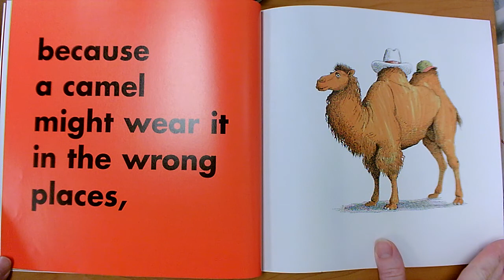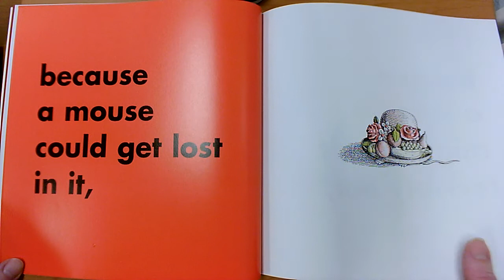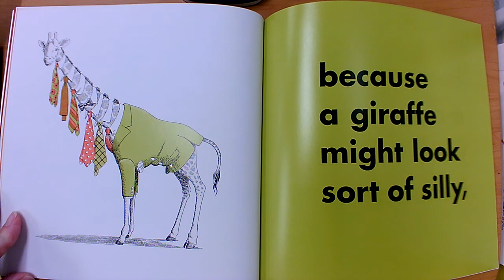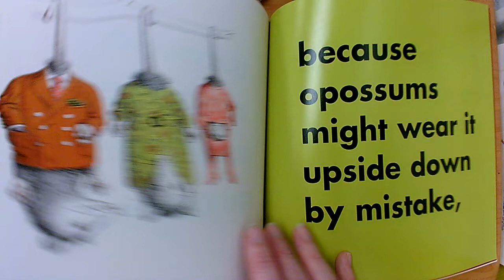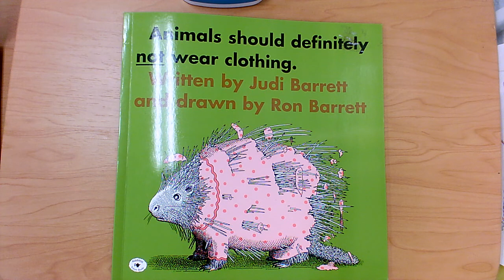Animals Should Definitely NOT Wear Clothing!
By Judi Barrett, illustrated by Ron Barrett
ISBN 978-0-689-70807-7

This read aloud video was made by Mary Ellen Ariotti, a certified Kindergarten teacher in Pinellas County, FL. She carries endorsements in Reading as well as ESOL (English for Speakers of Other Languages). Most of her book videos include Higher Order Thinking Questions (HOT Questions) for students to think about and pauses for them to answer back with on topics such as Vocabulary, Character, Setting, Events, Sequencing, Problem / Solution, Character Feelings, Similarities and Differences among books by the same author (author studies), Main Topic / Key Details, or Early Reading Strategies such as Get Your Mouth Ready, Look at the Picture, Look for Chunks You Know (Chunk it!) Slide through the Word, What Makes Sense?, and Skip over it/ Go Back and Reread. Sight Words are focused upon in Shared Reading or Word Work videos, with models students can use to visualize word building skills. She has a playlists for rhyming books, books featuring Nonfiction Text features, Main Topic/ Key Details, Opinion Statement, Author Studies, Halloween books, Fall-Themed (or Thanksgiving books), Winter-themed (and Holiday books), Gingerbread book comparisons, How-To,  Shared Reading / Word Work, Math read alouds, Dr. Seuss books, Earth Day-themed, Back to School or getting ready for kindergarten that are great for Pre-K viewers. Some videos focus on math, science, kindergarten writing skills, social skills, or social distancing and wearing masks, but most feature read alouds of various age-appropriate texts.